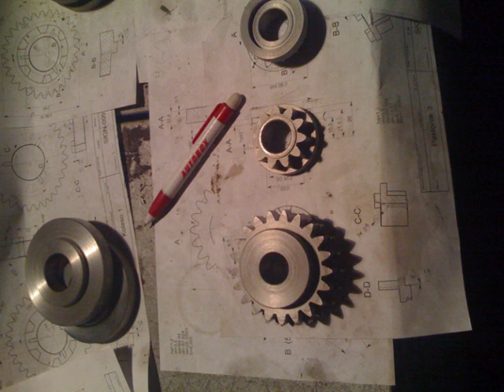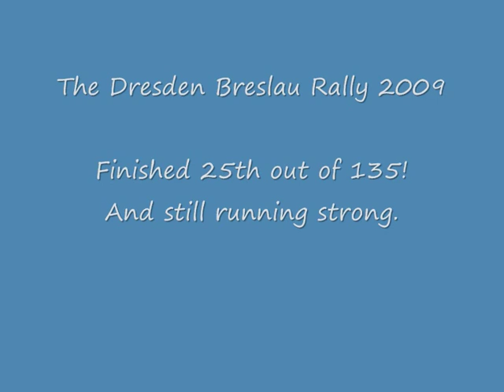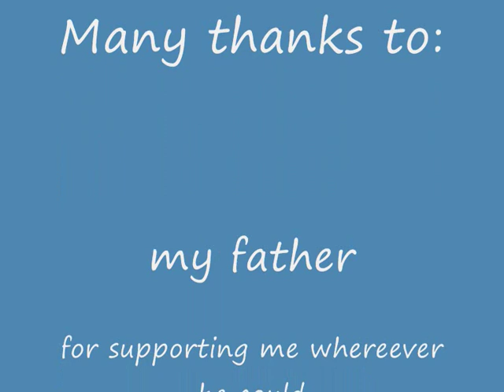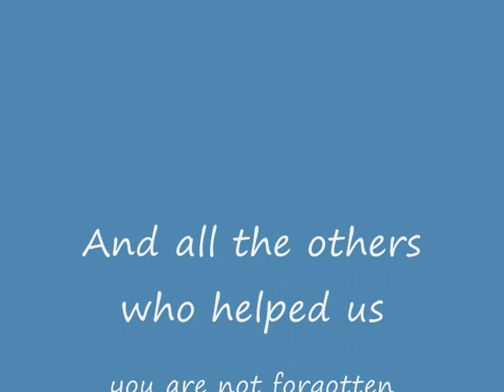Pinzgauer Buildup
The Buildup of my Pinzgauer and some Rally pics.